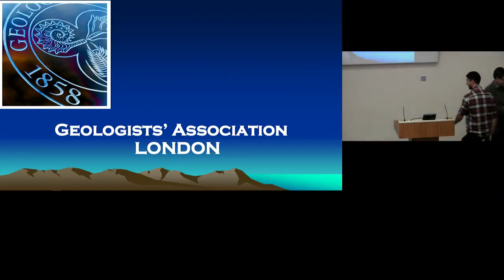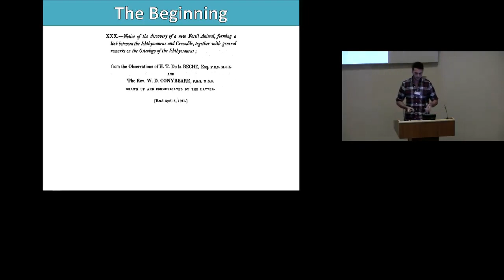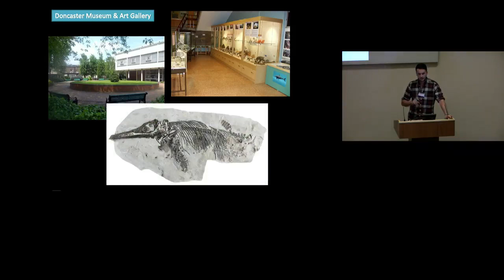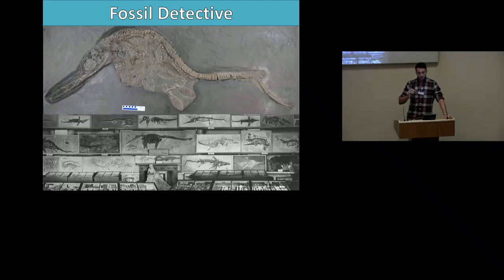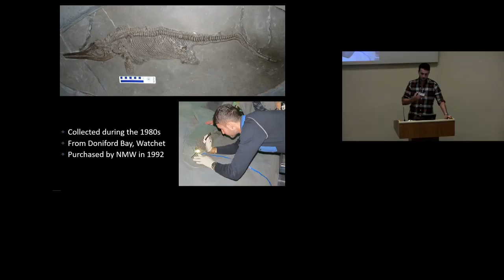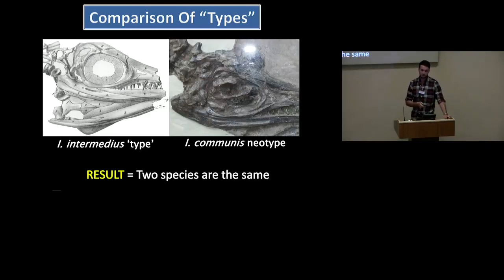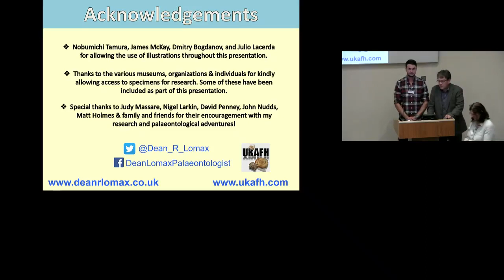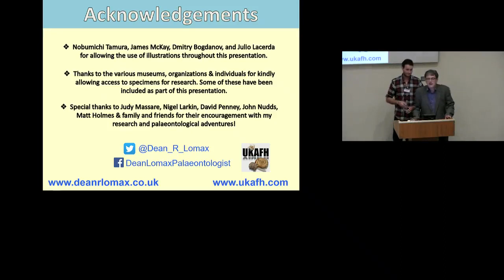The Incredible Ichthyosaurus - Guest lecture by Dean Lomax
This is a recording of a lecture I gave to the Geologists' Association on June 2, 2017, about my ongoing research on Ichthyosaurus.

The talk is in no way exhaustive, but I discuss some of my more interesting research papers, including the description of Ichthyosaurus anningae (yup, named after Mary Anning), some other specimens collected by Mary, provide a brief intro to ichthyosaurs and more.